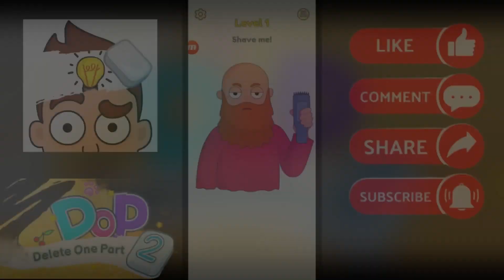DOP 2: Delete One Part - Complete Walkthrough & Gameplay! (Part 1) | SayGames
Like a detective’s magnifying glass, your eraser is the key to unraveling the hidden mysteries of this thinking game. You will have to become a shrewd sleuth and investigate the pictures carefully to locate clues. But you can never be sure what kind of surprises you’re going to find under the surfac😮